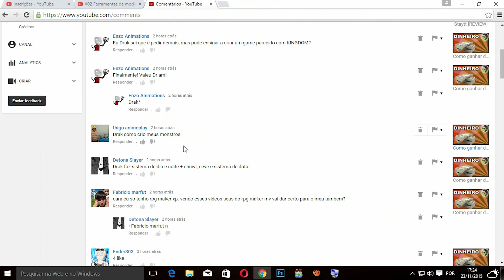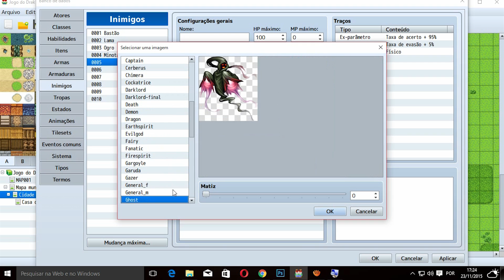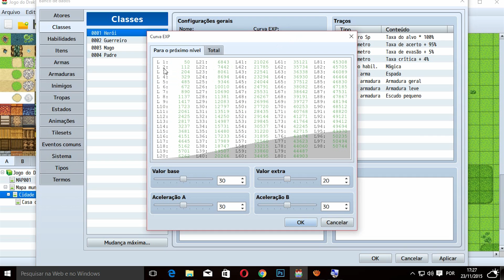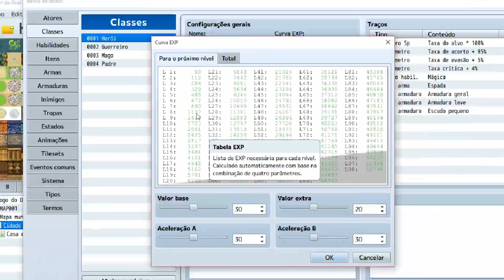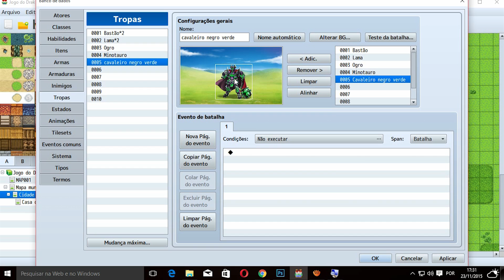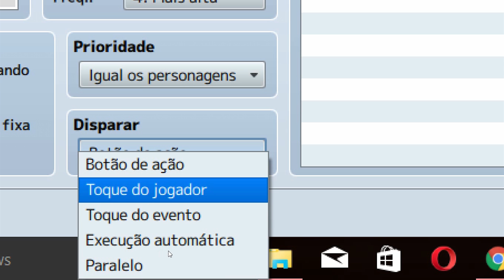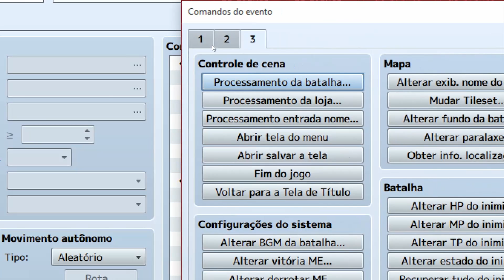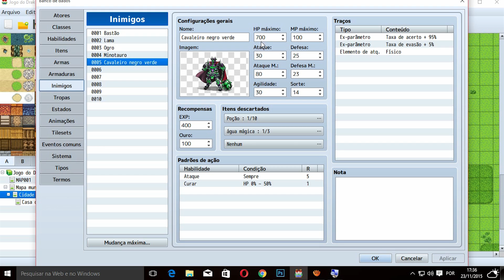Como criar um monstro - RPG Maker MV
Aprenda como criar um monstro, no rpg maker mv, podendo configurar suas habilidades e status, para batalhar com o jogador ao encostar nele.